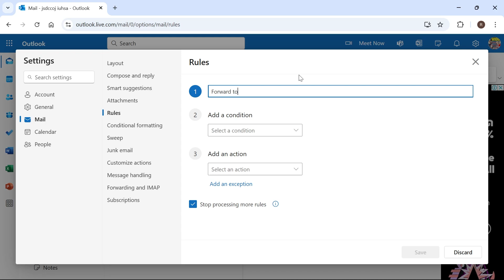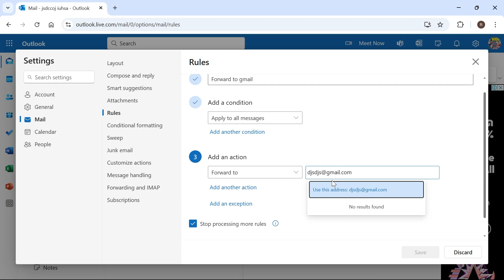How To Forward Emails From Outlook to Gmail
In this video, we’ll show you how to automatically forward emails from Outlook to Gmail in just a few clicks. Whether you’re switching emails, managing multiple inboxes, or just need a backup, setting up email forwarding ensures you never miss an important message.